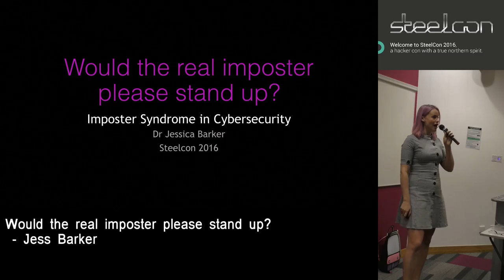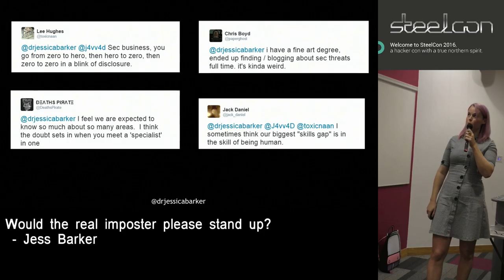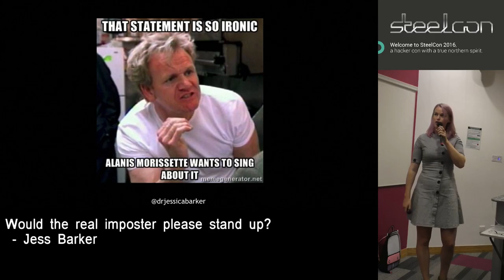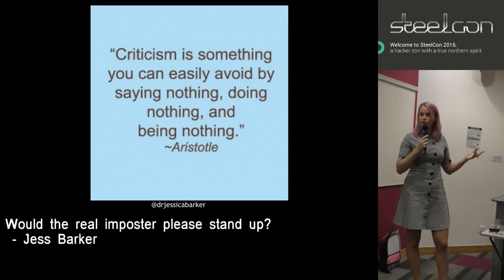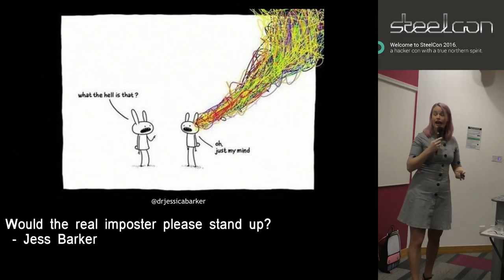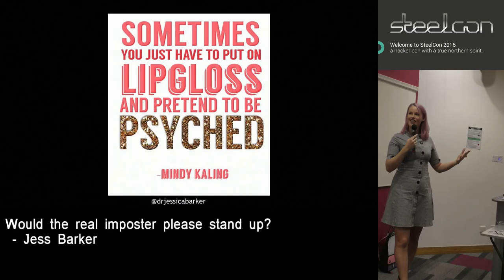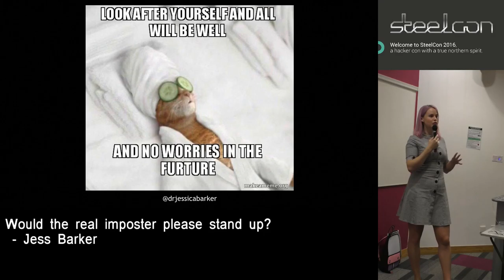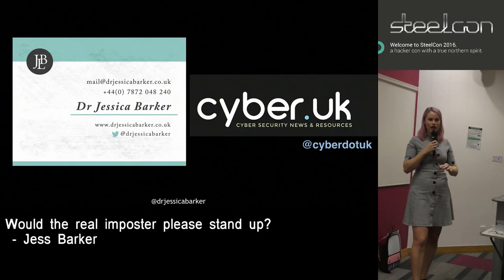Would the real imposter please stand up? - Dr. Jessica Barker